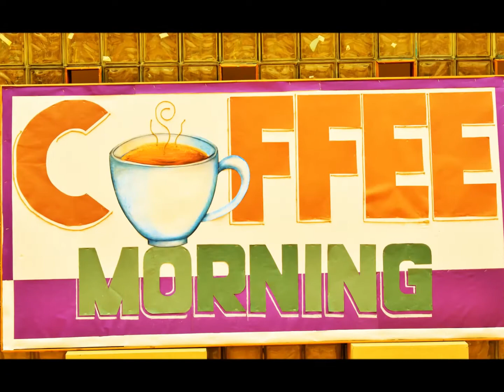Coffee Morning 2017 | IB PYP | DRS International School | International Schools at Hyderabad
The IB PYP Coffee Morning held at DRS International School, Hyderabad was an excellent opportunity for parents to come along and witness their children demonstrate and present their learning as per the UOI, over a cup of tea and biscuits. They also explored ways in which to encourage learning at home.

DRS International School is one of Hyderabad's premier international schools.